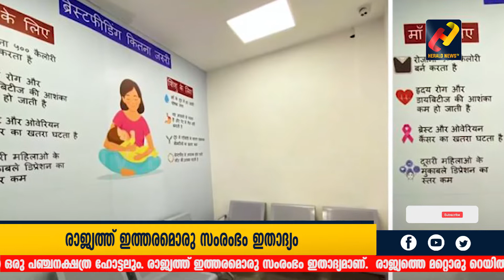റെയിൽ‌വേ സ്റ്റേഷന് മുകളിൽ പഞ്ചനക്ഷത്ര ഹോട്ടൽ; വിസ്മയമായി ഗാന്ധിനഗർ റെയിൽവേ സ്റ്റേഷൻ@HeraldNewsTv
വിമാനത്താവളത്തിന് തുല്യമായ രീതിയിൽ ഒരു റെയിൽവെ സ്റ്റേഷനും ആരെയും അതിശയിപ്പിക്കുന്ന ഒരു പഞ്ചനക്ഷത്ര ഹോട്ടലും. രാജ്യത്ത് ഇത്തരമൊരു സംരംഭം ഇതാദ്യമാണ്.  രാജ്യത്തെ മറ്റൊരു റെയിൽ‌വേ സ്റ്റേഷനിലും ഇതുവരെയും ഇത്തരമൊരു പദ്ധതി നടപ്പാക്കിയിട്ടില്ല.  പ്രധാനമന്ത്രി നരേന്ദ്രമോദി ഈ കെട്ടിടവിസ്മയം രാജ്യത്തിന് സമർപ്പിച്ചു.

Malayalam News ,Herald News TV ,KERALA NEWS ,INDIAN ,POLITICS ,CINEMA ,CRIME ,Malayalam ,CONGRESS ,CPM,BJP
Stay Updated with our youtube Channel :